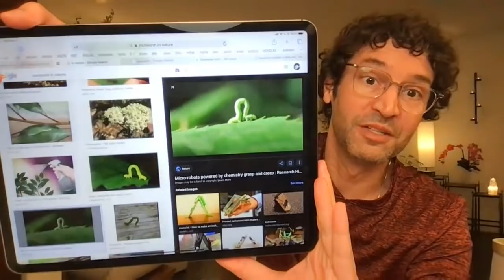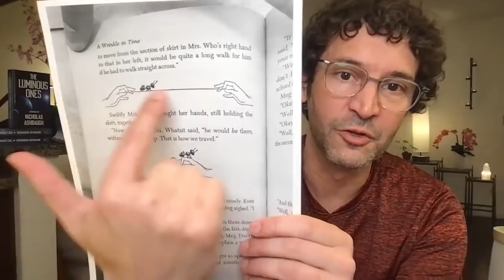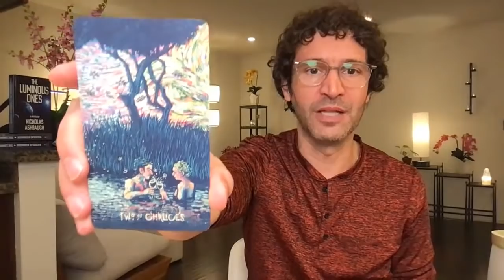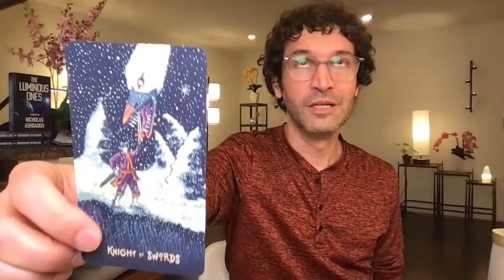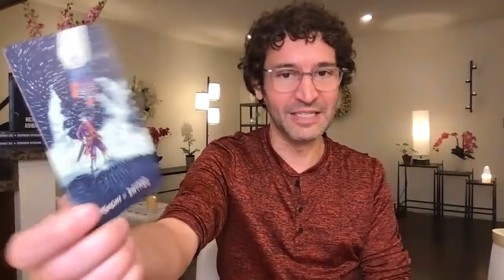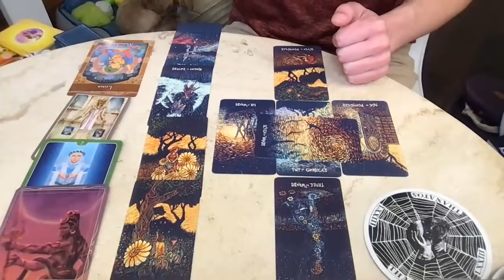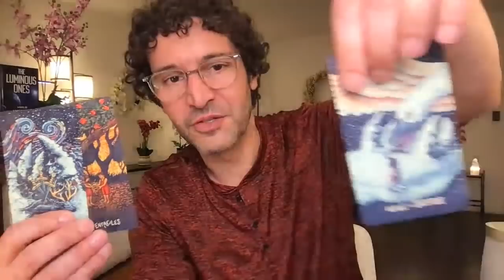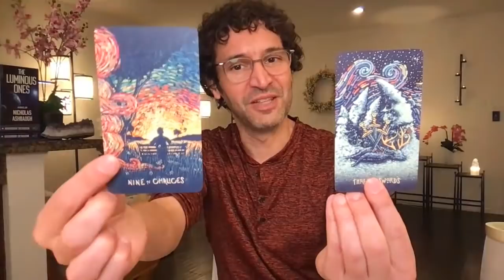♉️ TAURUS May 2021 🐛 Like an inchworm or tesseract, you'll find a faster way to get things done!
♉️ TAURUS: 🐛 Your spirit totem is the inchworm caterpillar. Much like a tesseract, inchworms have found a way to move faster from Point A to Point B.
🙇🏽‍♂‍ Remember, just like this totem, you have the capacity to work smarter and manifest faster than you might imagine. Don't let doubt hold you back.
📦 In fact, try not to be overly practical or linear. Instead, see the situation from all angles and all dimensions. A new pattern and solution will reveal itself.
🥚 The journey from caterpillar to moth requires four major stages—egg, caterpillar, pupae and cocoon. This could indicate a prosperous four month cycle for you.
🦋 Whether you're just getting started, or you're ready to spread your wings, this totem portends growth and movement, so continue working hard.
👨🏾‍🏫 Inner growth (soul work) is especially important this month. Some of you may seek out training or educational opportunities to fulfill this desire for expansion.
🌌 Inspiration may come at any time, but given the nocturnal energy of a moth, evening is especially potent. You may find that you’re more productive or energized during the late evening or early morning hours.
🛌 If you receive any messages in dreams, try your best to wake up and record them before they fade away. Keep your phone or a notepad handy so you don’t forget.
⚖️ Less is more. Caterpillars aren’t known for moderation, so this is the one area in which you want to be careful. Maintain a balance between work, personal life, diet and exercise.
📚 Stick to the facts and avoid fighting. Disagreements or debates can be productive as long as communication doesn’t break down. Remember: if you both care enough to argue, you both still care. Try to find a way to neutralize the emotional component.
🔪 A knife cuts both ways, so release old anger, grudges and pain (if possible).
💘 Don’t underestimate your sensitivity or the sensitivity of those around you.
💞 LEAD WITH LOVE. Let others show up authentically without the filters of preconception or emotional baggage.
🌱 Don’t put a glass ceiling on someone else’s growth—and vice-versa.
👐🏽 Like a butterfly, unconditional love is key.
⛓ Release the need to be in control. Instead, let others have breathing room and give yourself the freedom to explore as well. Do what’s best for mutual growth and wellbeing.
👨‍👩‍👧‍👦 Sometimes parents, teachers and mentors let us down. Don’t let their lack of faith affect your self-worth.
🏆 Love and celebrate your unique gifts and don’t look back on the past.
🙇🏾‍♀‍ Live your own life. If others are trying to vicariously live through you, move on.
💌 If you need help, ask for it. It’s a sign of strength. If you see someone who needs help, offer a helping hand.

🎬 Time Codes:
00:00:00 Welcome
00:03:34 Channeled Messages
00:22:08 Celtic Cross
00:57:23 Summary of Celtic Cross
01:13:58 Soul Path
01:21:32 Meditation & Sound Bath
01:27:35 Final Card (Answer to Your Question)

Taurus Monthly Horoscope, Tarot, Tarotscope, Intuitive Reading, Intuitive Forecast, May 2021